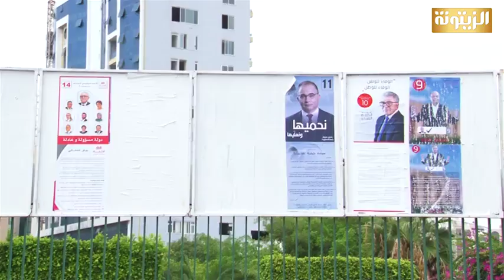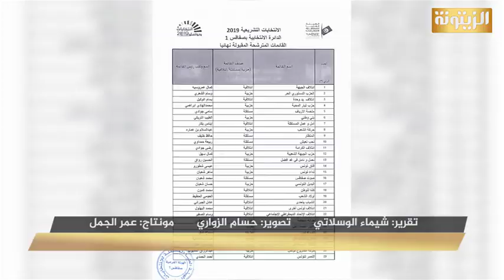التزامن بين الإنتخابات الرئاسية والتشريعية لسنة 2019... خلق تشويش على نسق الحملة التشريعية